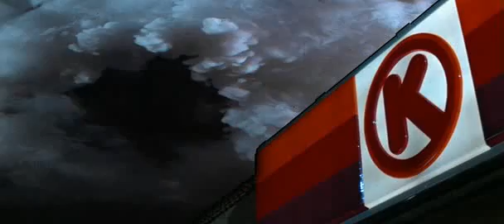Strange things are afoot at the Circle K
Bill and Ted find out that there are strange things are afoot at the Circle K